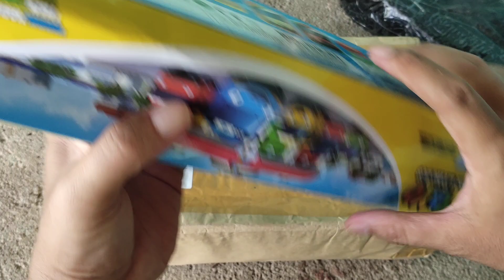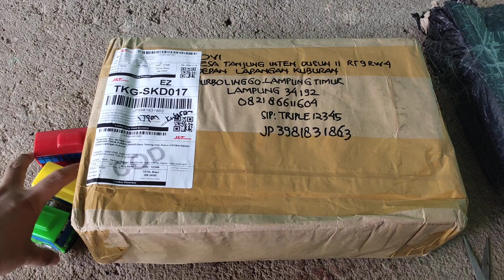Unboxing Mobil Mobilan | Tayo Tayo | Mobil Polisi | Dinosaurus | Bus | Hewan Mainan | Excavator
Setiap hari mencari mainan mobil mobilan tayo, truk molen, doser, ultraman, mobil balap, mobil polisi dan masih banyak lagi